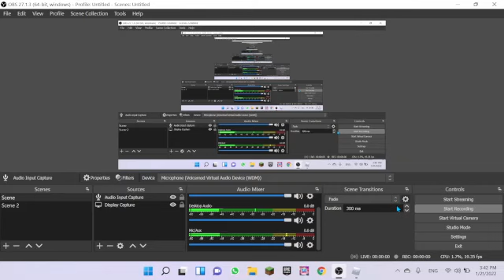(roblox bedwar)who have better defense???